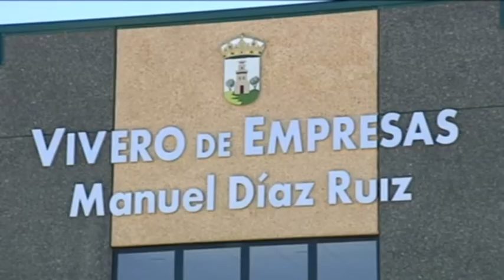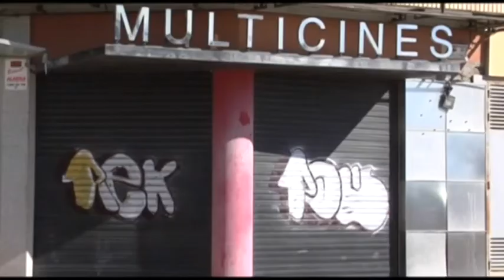Entrevista Juan Jose Gomez Hidalgo